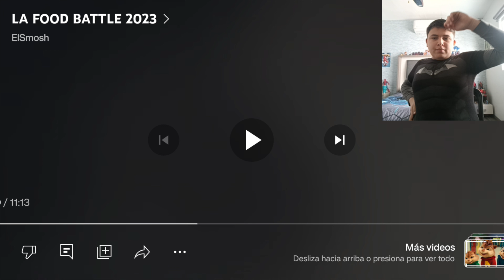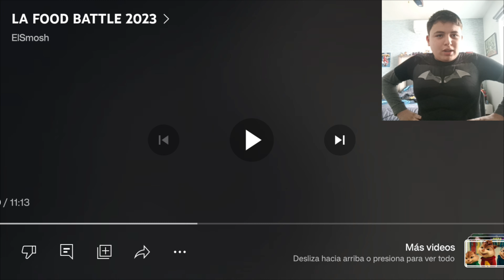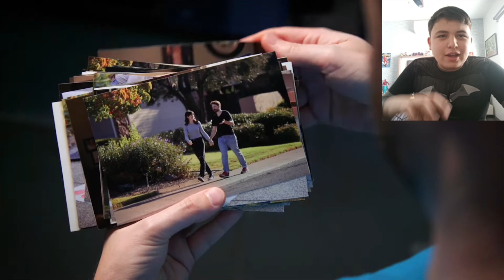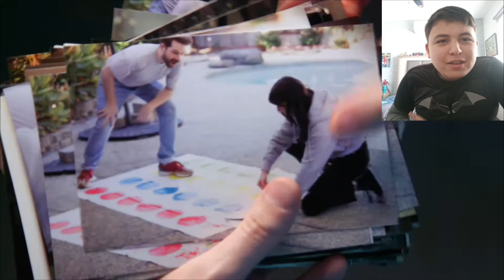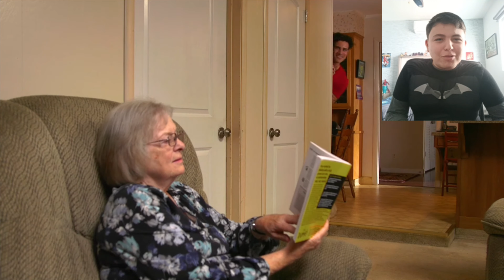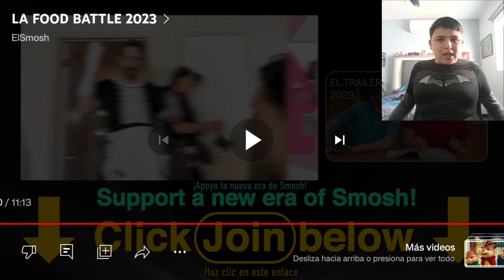Vídeorreacción: Smosh: La Food Battle 2023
Hola a todos, reciéntemente se lanzó al español el video de Smosh: La Food Battle 2023.
¡¡¡Disfruten la videoreacción!!! 😎😎😎

 Aviso: El video le pertenece a @smosh y a @elsmosh, solo lo usé solo para hacerle videoreaccion.